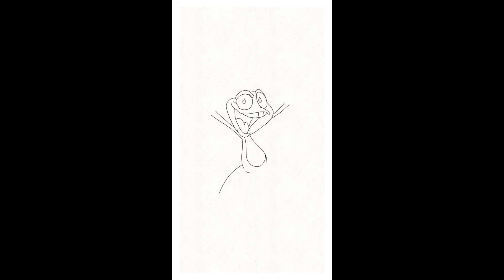How To Draw A Crazy Frog